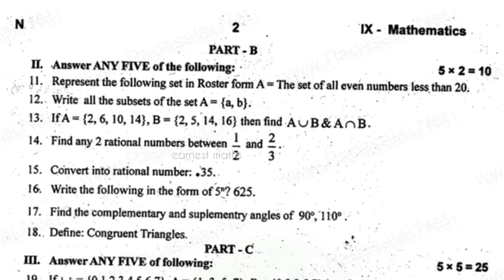9th Maths First Midterm Model and previous year Questionpaper July 2022 SamacheerKalvi earnest maths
9th Maths First Midterm Model and previous year Questionpaper July 2022 SamacheerKalvi earnest maths

9thmathsqp